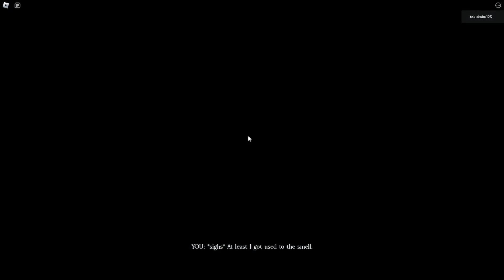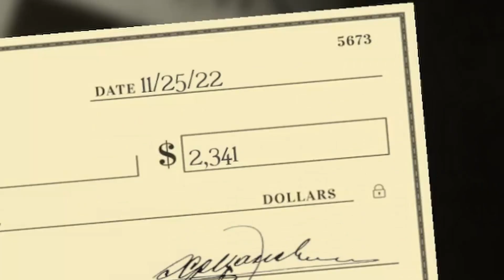These bugs are destroying me |Roblox forgotten memories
Back again to destroy night 3 on Roblox forgotten memories. Hope you enjoy it :) :) :)